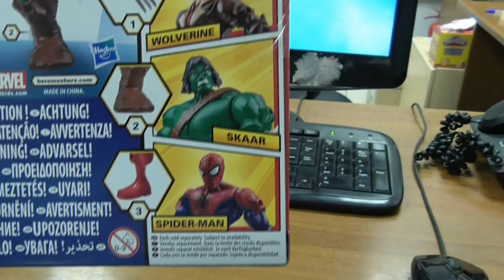Iron Man action figures and toys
Iron Man idol of today's children and adolescents. Kids love the main character Tony Stark. The reason for such popularity in the world due to the fact that the main character is struggling with evil. A good, as we all know to be with his fists. Tony overcomes difficulties, thanks to its ingenious brain, which is able to operate 24 hours a day and laid out a hundred percent. This figure has a number of features. The fact is that this toy figurine Iron Man- is collapsible, namely a simple constructor for the development and beloved hero figure as still wish to present?